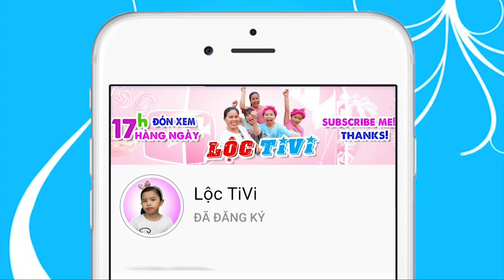Tưởng Chị Giấu Ăn 1 Mình Nên Em Ăn Cho Chị Chừa | Video Vui Vẻ 💗 Lộc TiVi